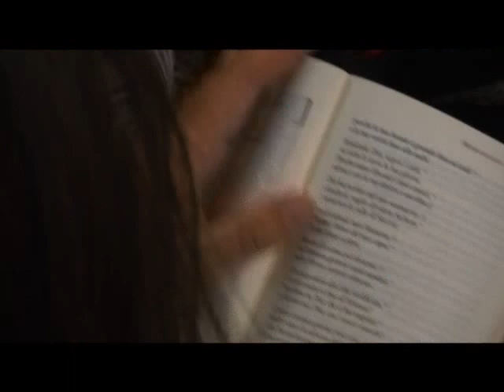In 300 da Prato alla GMG per incontrare il Papa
Il servizio, realizzato a Madrid dalla troupe di TSD, è andato in onda nel Telegiornale di TV Prato (ore 13.19 del 18 agosto 2011).